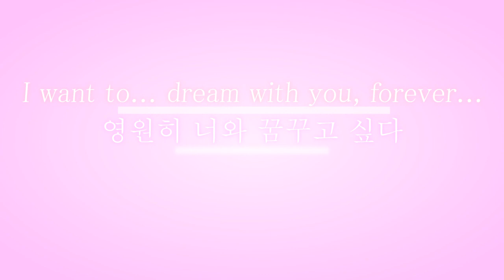Forever- UtaPri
Soooo... I just realized I never posted this...?
o.o"
It's from like... a year and a half ago... Must've clicked private by accident! Whoops!
OMG THIS IS SO BAD.
D:
Don't kill me for posting it!!! I was in the throes of Utapri fangirldom!!!

Song: Forever by SNSD
Anime: UtaPri